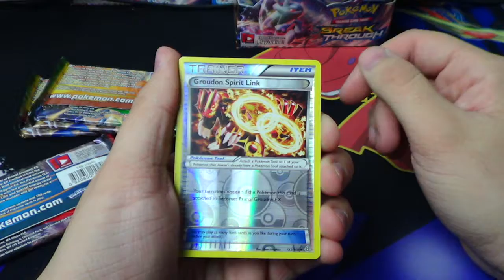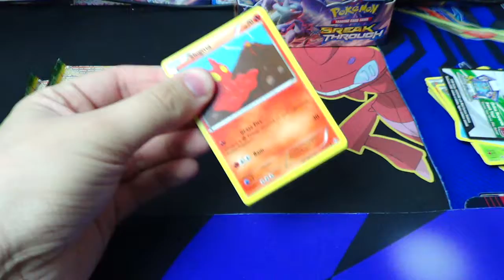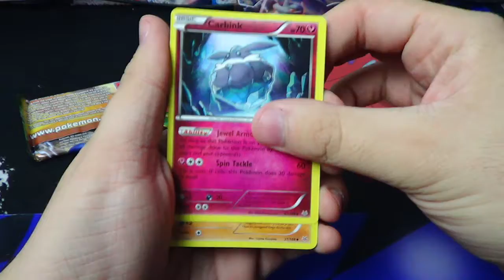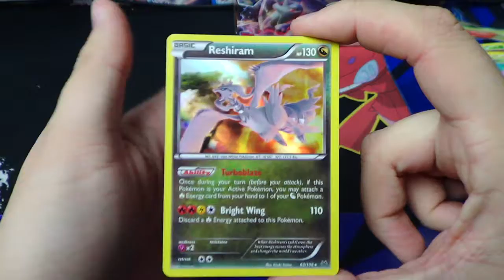1:30:2017 Pokemon Primal Clash Roaring Skies Mixer Amy M